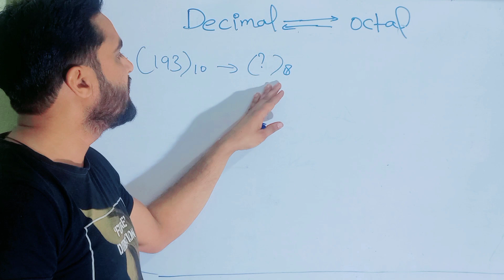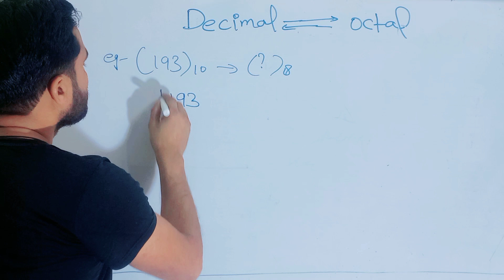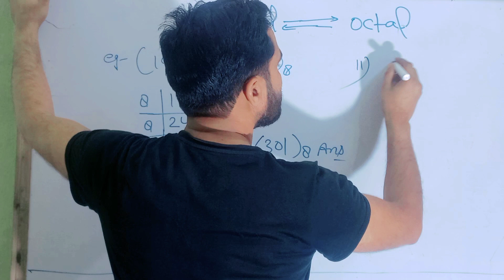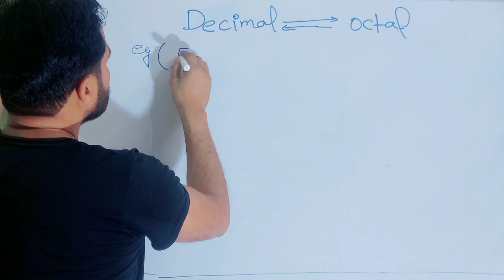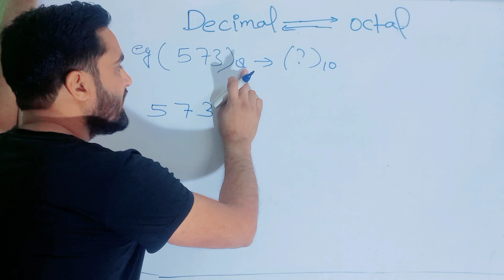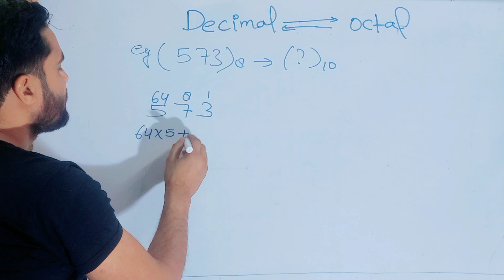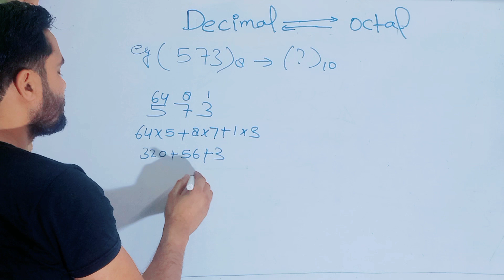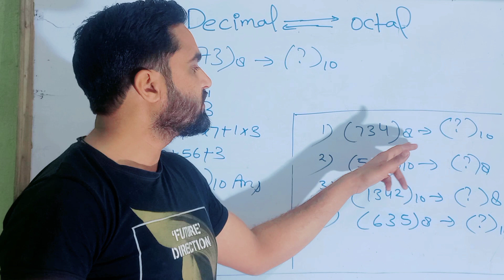Decimal to octal or Octal to decimal conversion | number system |shami sir octal and decimal |HN